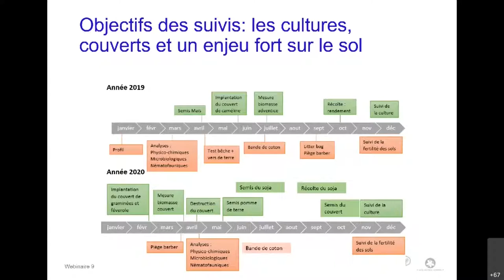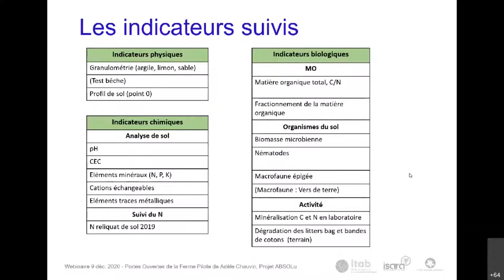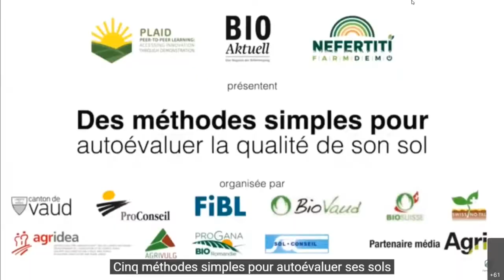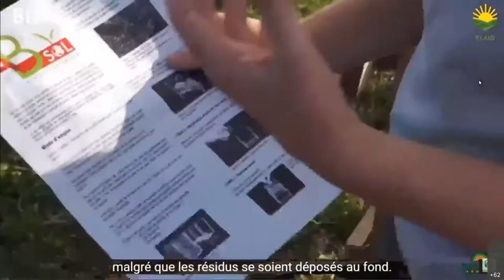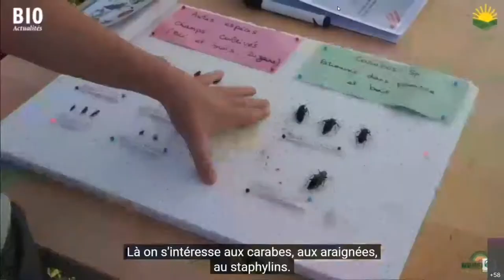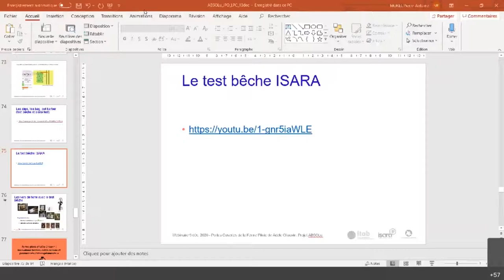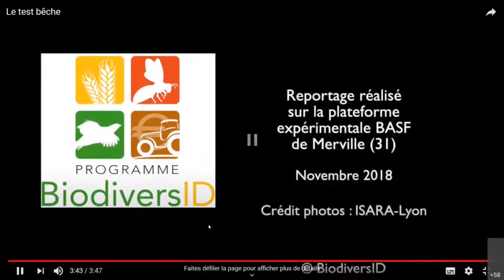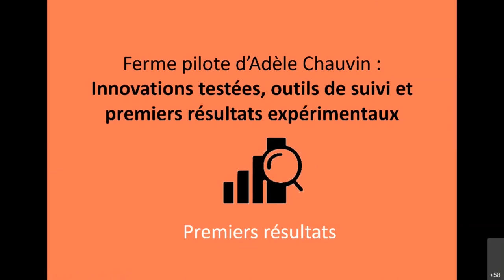Webinaire ABSOLu "Cultures légumières : présentation des outils de suivis de la qualité du sol "